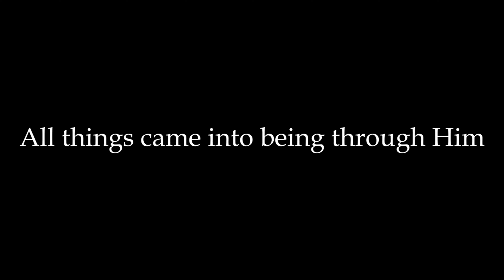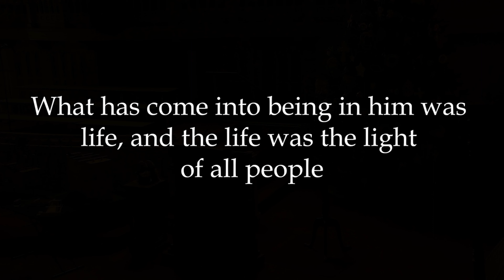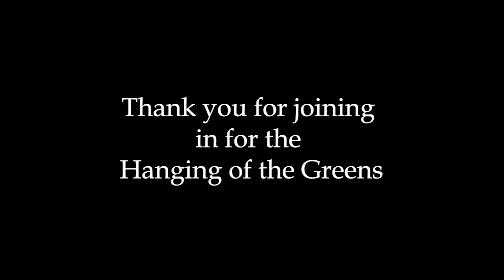Hanging of the Greens 2021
Thank you for joining us for the 45th Annual Hanging of the Greens at First Baptist Church of Raleigh.

The Hanging of the Greens is a beloved Advent tradition of adorning the sanctuary In a service a celebration and song.

Whether you are joining in for the first time this season, revisiting the memory of your in person experience, or sharing this tradition with others, we hope that it offers you a sense of hope and joy this Advent season.

From all of those who have worked diligently to bring the service to life, thank you for joining us in this season’s Hanging of the Greens.